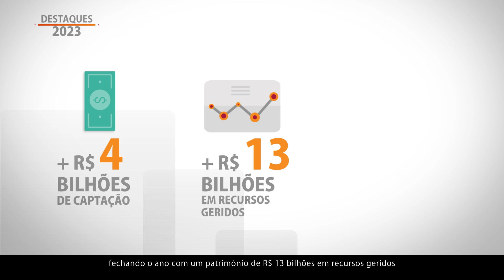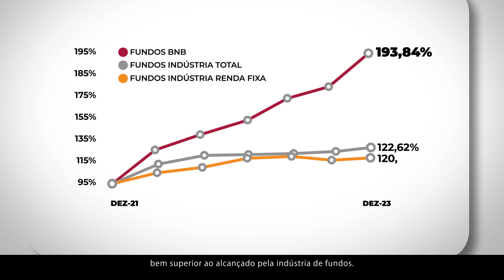BNB é o maior gestor de ativos de terceiros do Norte Nordeste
Há 35 anos, o Banco do Nordeste tem sido seu parceiro confiável na administração de fundos de investimento. Com mais de R$ 13 bilhões em recursos geridos, nossa história é marcada por dedicação, expertise e resultados sólidos. Confie em quem faz do seu patrimônio uma prioridade.